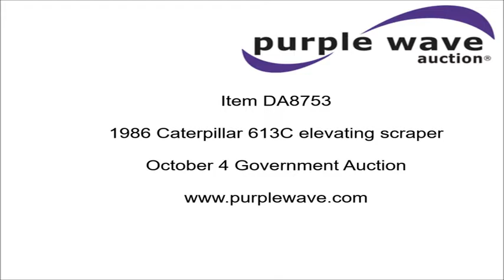1986 Caterpillar 613C elevating scraper for sale | no-reserve Internet auction October 4, 2016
Government Auction
View a detailed listing of this item and place bids

1986 Caterpillar 613C elevating scraper
5,677 hours on meter
Caterpillar 3208 turbo diesel engine
Serial 79V14256
Powershift transmission
6F-1R gears
EROPS
AC and heat
Suspension seat
Wipers
Elevator reverse
Hydraulic lift
Rear push block
Three lever controls
(4) additional cutting teeth
Air over hydraulic brakes
23.5-25 tires
32,426 lbs. base operating weight
Parking brake chamber leaks
AC needs charged
Serial 92X00925

Location
Miami County Road and Bridge

Item location address: This item is located at 23765 W. 3227, Paola, KS

Removal timeline: Unless other removal arrangements are made with the removal contact within 48 hours from the end of the auction, fees for failing to timely remove items won may be assessed under the auction terms and conditions. All items must be removed by Tuesday, October 18. Items not removed by Tuesday, October 18 will be subject to penalty up to and included additional storage and administration fees and item forfeiture.

It's located in Paola, KS, and we're selling it to the highest bidder regardless of price.